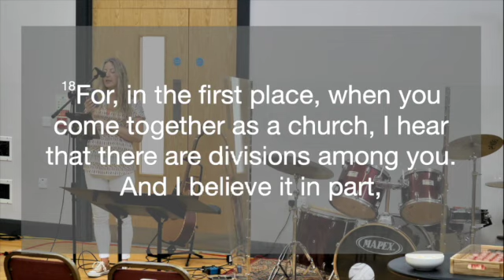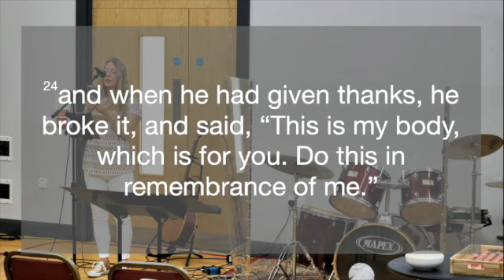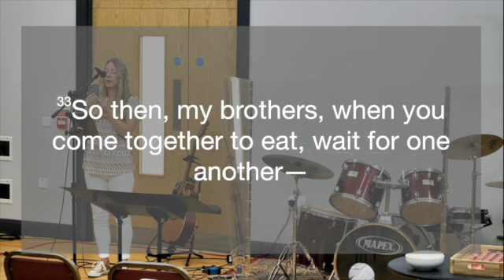Sunday 18th September, 2022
Communion- 1 Corrinthians 11; 17-34